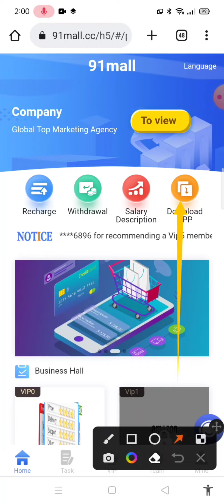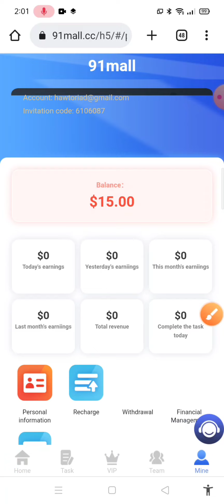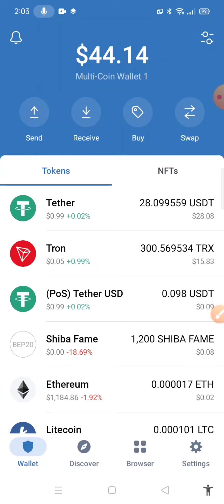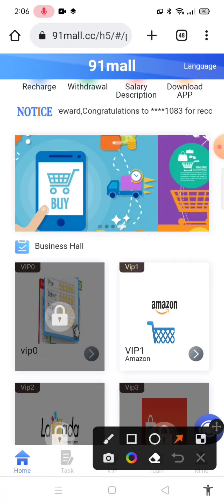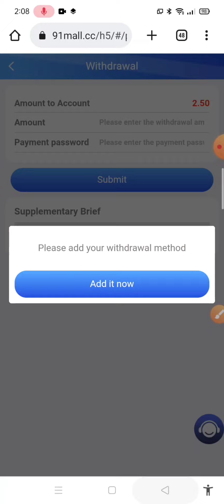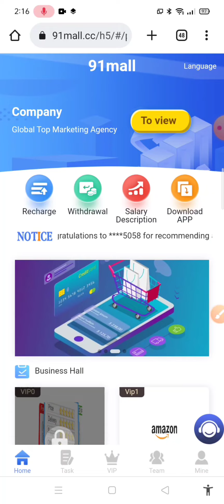Claim 15 USDT For Free 🤑 Best Earing Platform 2022 🔥 new usdt investment website 🔥 91mall.cc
We are committed to each merchant's products to get high transaction volume orders, which can get higher sales volume orders in the mall